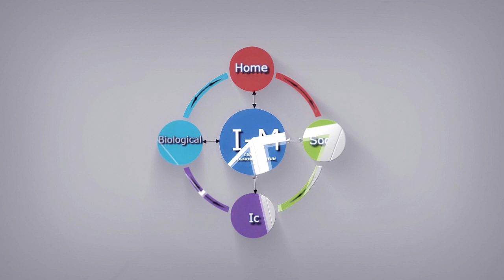What Exactly is Encryption?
Chris Hartwell of video conferencing titan Zoom explains the security upgrades put in place during it's explosive rise in users.

From Episode 68 - George Floyd and the Rise of Zoom